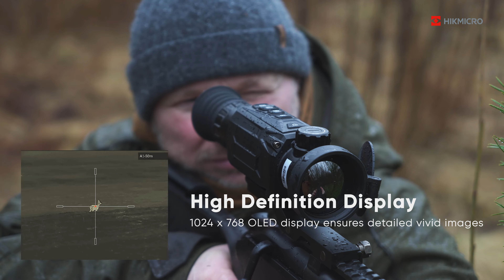Hikmicro Thunder 2.0 Thermal Scope Introduction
Thunder series from Hikmicro excels in all areas to give boar hunters the best conditions even after dark for a successful hunt. With a thermal detector of up to 384x288, 12µm resolution, a 1024x768 OLED display, and a F1.0 lens it is easy to see wildlife even if it's pitch-black outside with the Hikmicro Thunder 2.0